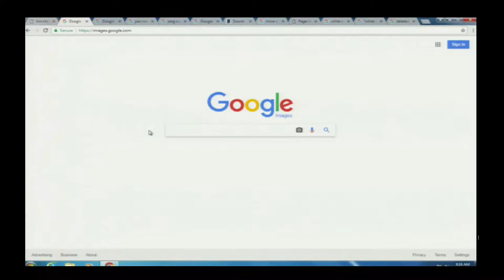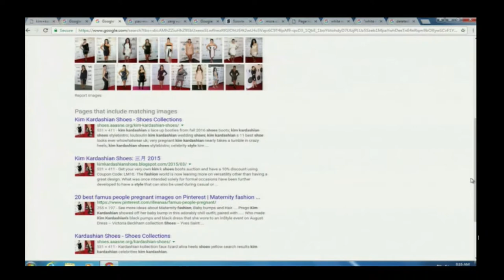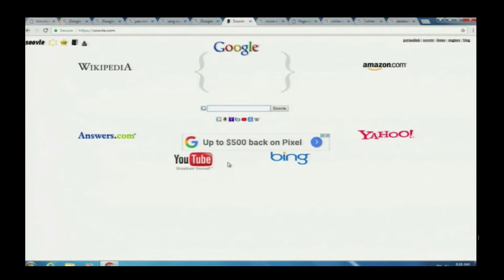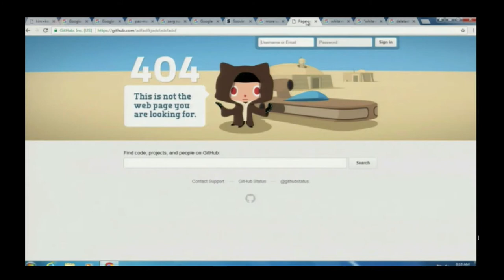Stephan Spencer on CBS TV Sacramento - "Simple Tips to Become a Google Power Searcher"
Aired on "Good Day Sacramento" on CBS 13 in Sacramento on Dec 28, 2017